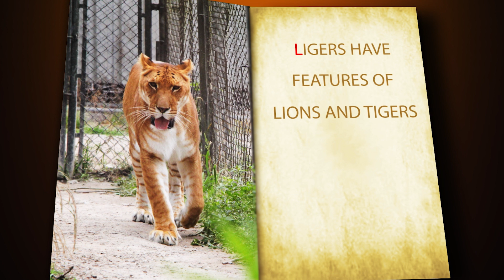Ligers V Tigons: What's The Difference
Certain animals can breed between species, such as when a horse and donkey produce a mule. Tigers and lions can also breed to produce ligers and tigons, but do you know the difference between them?

00:00 Intro
00:43 Breeding lions and tigers
00:59 History of ligers and tigons
01:29 The genetics of hybrid lions and tigers
01:45 Why animal rights groups are opposed to ligers and tigons